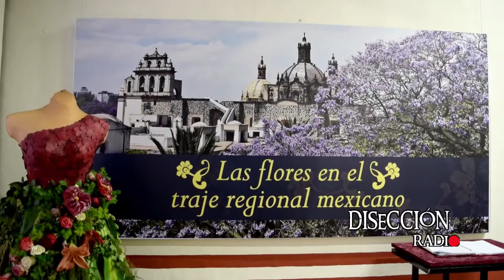LAS FLORES EN EL TRAJE REGIONAL MEXICANO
Las flores son la representación más hermosa de la naturaleza por sus colores y olores que despiertan los sentidos, que evocan emociones y recuerdos, que se ofrendan y también se portan en la vestimenta con orgullo y tradición. El Museo de El Carmen alberga la exposición “Las Flores en el Traje Regional Mexicano” la cual se une a la celebración por los 160 años de la Feria de las Flores de San Ángel patrimonio cultural intangible de la Ciudad de México.